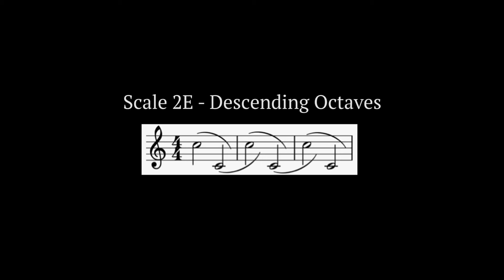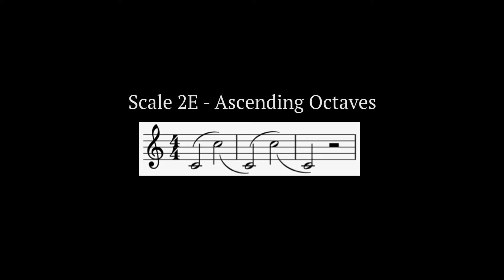Vocalise Practice Tracks: Portamentos - Male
Martha Lavender Music

VOCALISE PRACTICE TRACKS

Note: examples are shown in the key of C in the treble clef. The scales span two octaves and moves from F3 to approximately C6 for females and F2 to approximately C5 for males.  If you find anything to be too high or too low for your voice, just start and stop where you feel the scale is appropriate for you.

Portamentos
Portamentos are slides that give equal importance to all notes within the slide and not just to the starting and stopping pitch. Start with single vowel shapes (ee, eh, ah, oh, oo) with an initiating consonant sound (w, m, b, h, and z are good ones) and then combine them in any way you wish.  Slide from one pitch to another and do your best to keep equal breath pressure throughout the entire motion (don’t just concentrate on the written pitches). Move smoothly through registers (males can move from falsetto to full); let yourself click, wobble or crack…it’s OK! This is a stretching exercise. Imagine creating a fall, a circle, or gently flowing hills and valleys.

00:06 - Scale 2A Descending Thirds
03:05 - Scale 2B Ascending Thirds
06:18 - Scale 2C Descending Fifths
09:17 - Scale 2D Ascending Fifths
12:30 - Scale 2E Descending Octaves
15:28 - Scale 2F Ascending Octave